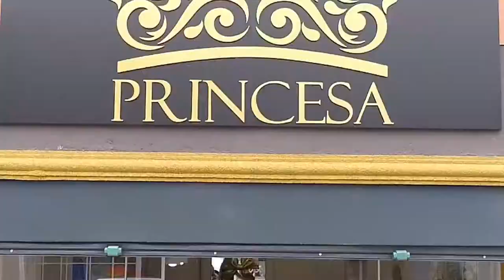DURAMASTER PROGRAMA + BEM 10 - 19/01/20